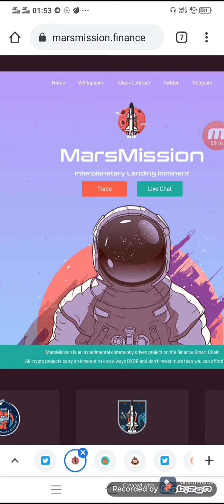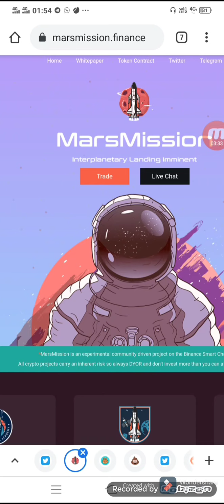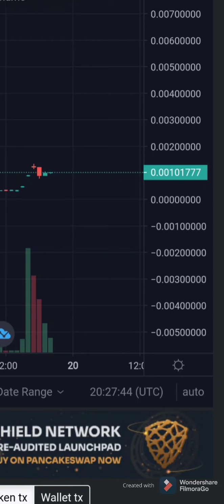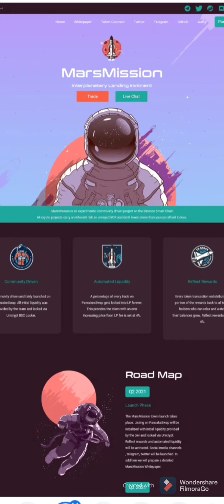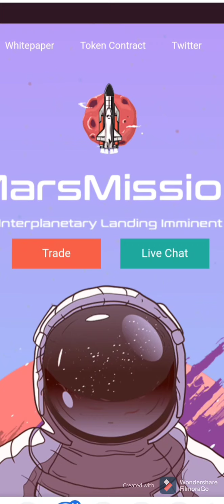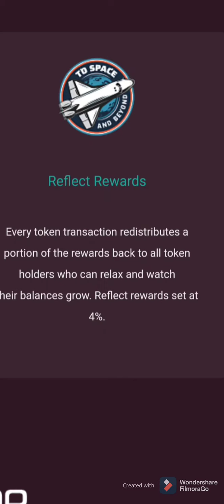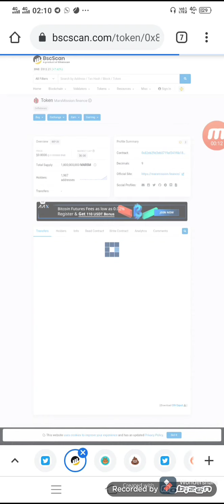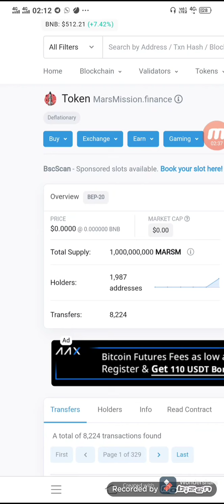Mars Mission Token Review Why to Buy For 50x 100x? Low price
Mars Mission Token Review Why to Buy For 50x 100x? Low price Watch complete video for help
Marsm contract add
0x82EB29D3Eb0719aF341f6b18C0d9D749c0Cd16b6

Earn Daily Bnb CoinBinance Gold Smart Earning Dapp |How to Earn BNB Dashboard Strategy Complete Info लाखों की कमाई
☝️Binance Gold Earning Dapp Review,How to Join and Buy BNG,Dividend,How to Transfer BNB to Trust Wallet Complete Tutorial s Videos

✅Crypto TAB Browser ⛏️Bitcoin Mine Free Daily ,How to Join dont miss it's unlimited

Buy bake here
👉Binance No 1 exchange for crypto 10%

@moneymanish with more 3.5k  @manishluniyavlogs @manishluniya